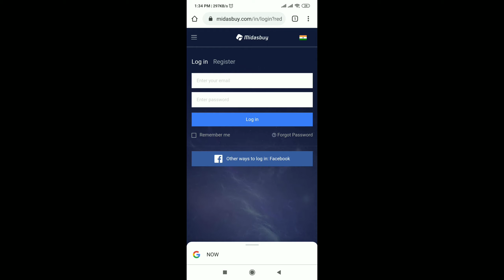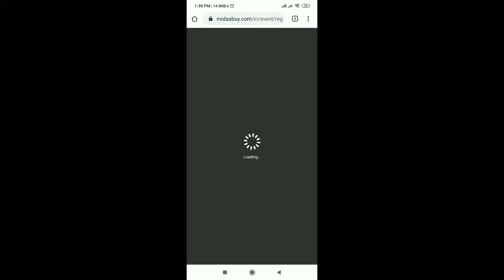cool cat girl set free legendary out fit || kovaigamer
Android  games tips and tricks in tamil language
Comment down your douts videos will be uploaded according to it
First of all, I tell you full name of PUBG ( PlayerUnknown’s BattleGrounds ).

Player can play in two modes either they can play arcade mode or classic mode .
The new tdm mode
In arcade mode, there are different type of mission or mode available to play. Small war, sniper training and etc.

In classic mode, there are three type of map present so players choose own map and then they can play it. Before few day one update was came with one new map, that map’s name is vikiendi. Remains two maps name are Miramar & Erangel and sanhok.

At the same time in classic mode 100 players can play this game And this mission have only 30 minutes, then after you will get Chicken dinner and so other medals.

If you die in Short time so you will get too soon medal.

There are plethora of guns, clothes, health kit, bandages and granites and so on. You can utilise these type of things in game.

During playing the scam players can play and talk with friends. I like thing thing. If you want to talk with friends so you need to turn on your voice chat, so you can use it.

One most important thing is that you can change your graphics in the setting, so you can improve your graphics on the phone.

kovai gamer
Pubg Mobile
Pubg Mobile tips and tricks
free outfits pubg mobile
how to get free legendary outfit in pubg mobile

How to get cool cat set in pubg mobile
how to get outfit in pubg mobile
cat outfit for free pubg mobile
pubg mobile cool cat set for free
cool cat set outfit pubg
New Trick to Get COOL CAT SET for FREE
How To Get Legendary Outfit for Free PUBG Mobile
New Trick to Get Cool Cat Set Pubg Mobile
New Trick to get free cool cat set in pubg mobile
get free outfits in pubg mobile